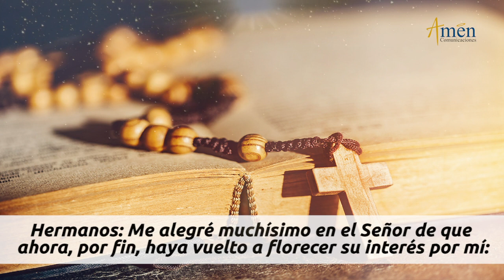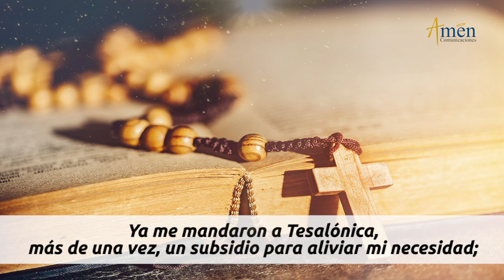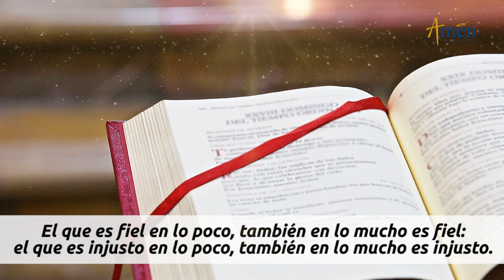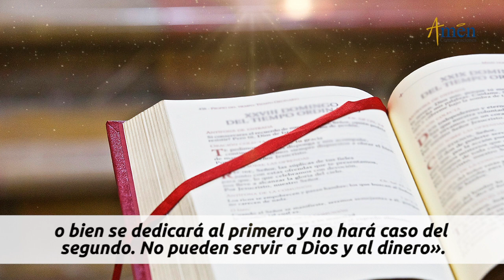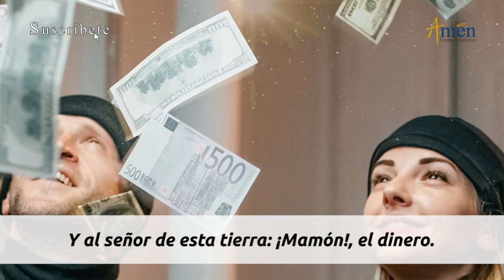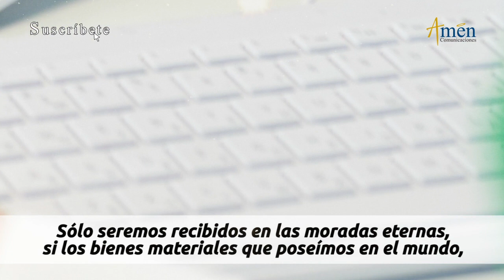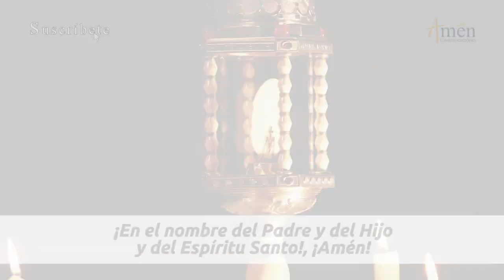Evangelio De Hoy Sábado 7 Noviembre 2020 l Lucas 16,9-15 l Padre Carlos Yepes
Evangelio De Hoy Sábado 7 Noviembre 2020 Lucas 16,9-15

Lectura del santo evangelio según Lucas 16,9-15 :

En aquel tiempo, Jesús dijo a sus discípulos: «Ganaos amigos con el dinero injusto, para que, cuando os falte, os reciban en las moradas eternas. El que es de fiar en lo menudo también en lo importante es de fiar; el que no es honrado en lo menudo tampoco en lo importante es honrado. Si no fuisteis de fiar en el injusto dinero, ¿quién os confiará lo que vale de veras? Si no fuisteis de fiar en lo ajeno, ¿lo vuestro, quién os lo dará? Ningún siervo puede servir a dos amos, porque, o bien aborrecerá a uno y amará al otro, o bien se dedicará al primero y no hará caso del segundo. No podéis servir a Dios y al dinero.»
Oyeron esto los fariseos, amigos del dinero, y se burlaban de él.
Jesús les dijo: «Vosotros presumís de observantes delante de la gente, pero Dios os conoce por dentro. La arrogancia con los hombres Dios la detesta.»

El evangelio de hoy con el Padre Carlos Yepes, te invita  a meditar sobre el Dinero (plata)

¿Hasta dónde llegamos por dinero?

Descúbrelo en este Evangelio

Analiza: Dinero, plata, Dios de este mundo, fascinación, espejismo, tentación, el dinero mata, el dinero traiciona, el dinero vende el cuerpo, el dinero engaña, el dinero esclaviza, Jesús, Señor.

𝗘𝗡𝗖𝗨𝗘𝗡𝗧𝗥𝗔𝗡𝗢𝗦 𝗘𝗡